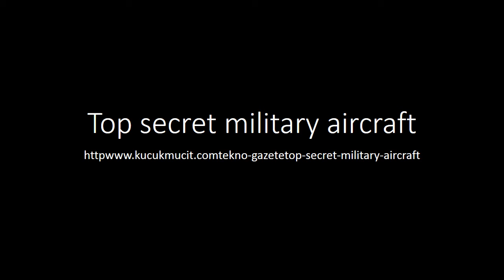Top secret military aircraft